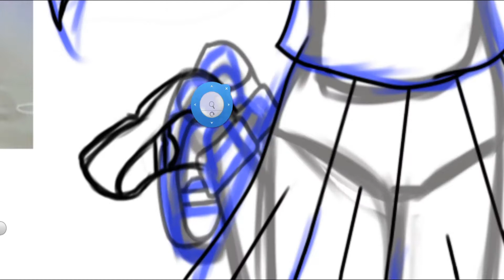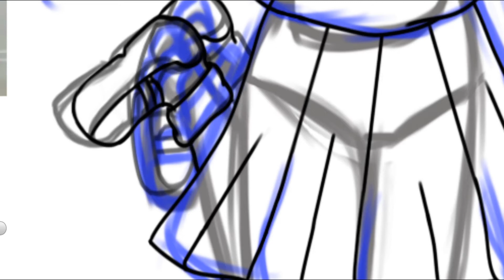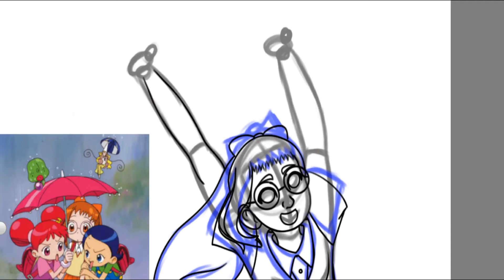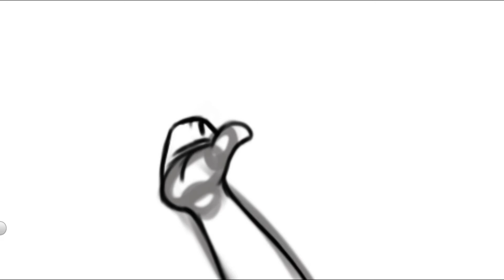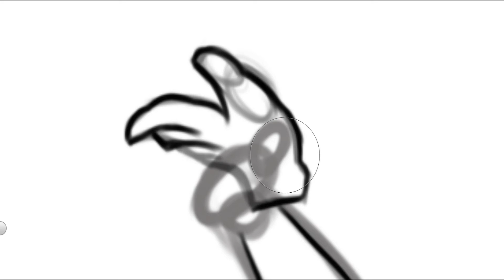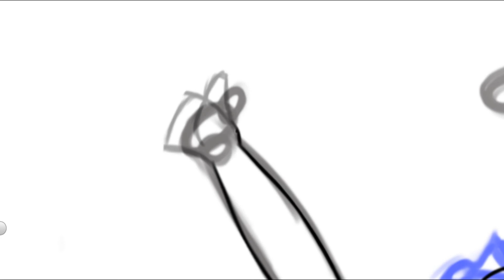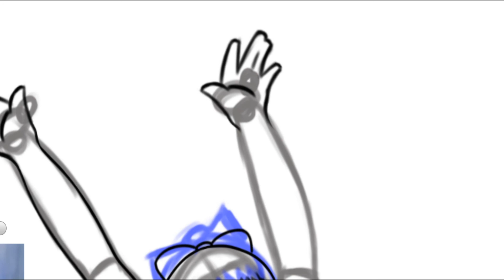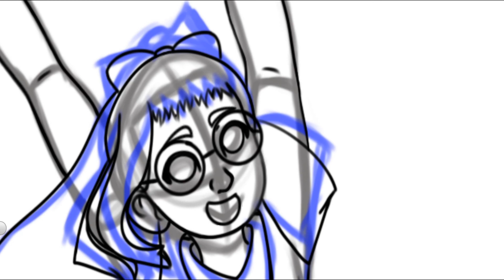Little Witch Academia Wasn't That Good To Me (I Honestly Almost Fell Asleep)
Listen if you like it that's cool but I don't. I almost fell asleep watching it to be honest. I tried to whittle it down to a couple reasons because the video was super long before. Please don't judge meeeeeeee (人´口`)